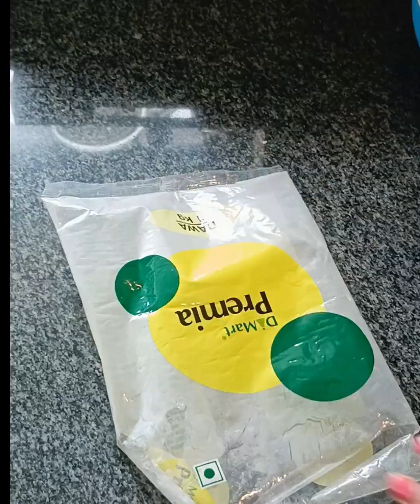जलेबी की क्रेविंग हो रही है? अब घर बैठे मिनटों में बनाएं! ये रेसिपी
सिर्फ 15 मिनट में बनेगी बाजार से भी बढ़िया जलेबी, अगर आपने अभी तक जलेबी नहीं बनाई है, तो आप इस रेसिपी से बनाएं पहली बार में ही बहुत बढ़िया जलेबी बन कर तैयार होगीl
झटपट बनने वाली स्वादिष्ट जलेबी की रेसिपी आपके लिए! 😋